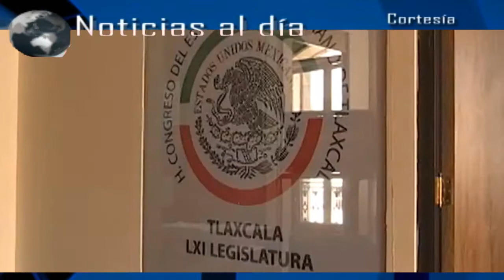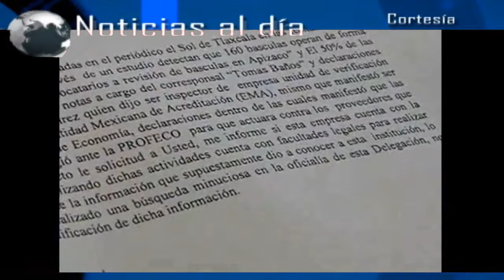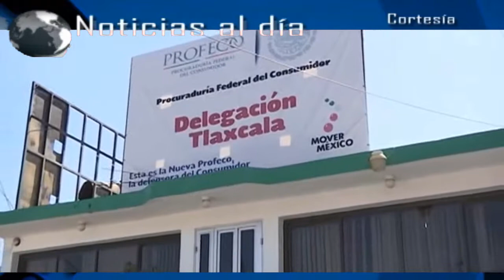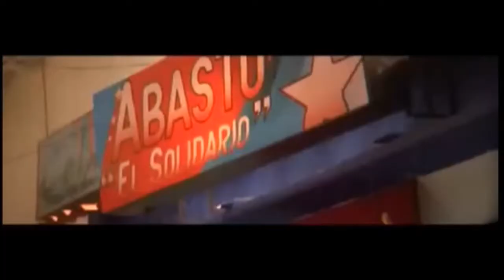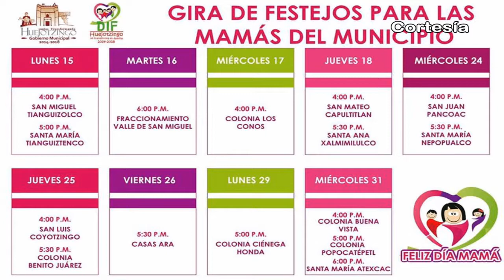Noticias al día - Viernes 19 de Mayo de 2017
REGIÓN TLAXCALA
*Analizarán diputados situación de ayuntamientos incumplidos en Tlaxcala
*Suspende PROFECO delegación Tlaxcala servicios de agencias funerarias por irregularidades
*Beneficiará limpieza de Zanja La Cadena en Zacatelco a municipios de Nativitas y Tetlatlahuca
*Revoca Sala Regional impugnación de Nativitas de resarcir salario a ex funcionarios

REGIÓN TEXMELUCAN
*Entregan comerciantes presidencia municipal de Texmelucan a Gobierno del Estado
*Aseguran camioneta robada con huachicol, en Texmelucan
*Se enfrentan policías municipales y huachicoleros en Tlahuapan

*Desmiente Coronango a Sosapac de dotar agua a viviendas con pozo clandestino
*Realizan colocación de luminarias tipo LED en Xoxtla
*Granizada deja daños a 50 hectáreas de cultivo en Chiautzingo
*SMDIF continúa gira de festejo a mamás de colonias y juntas auxiliares de Huejotzingo